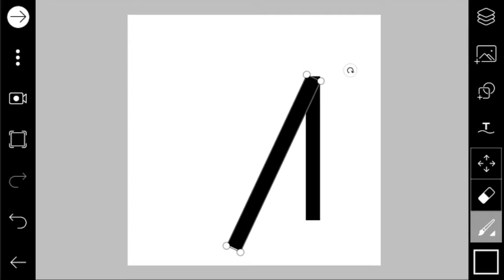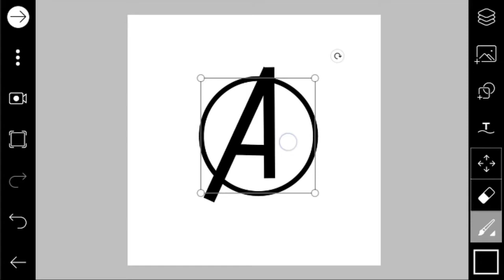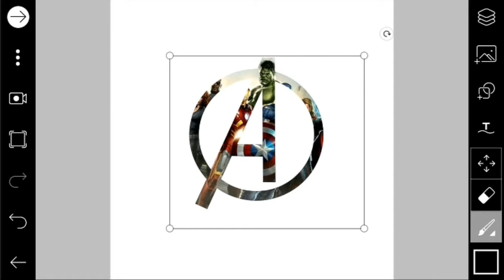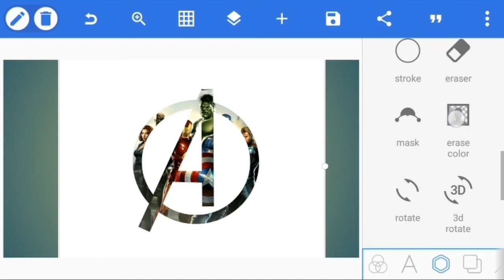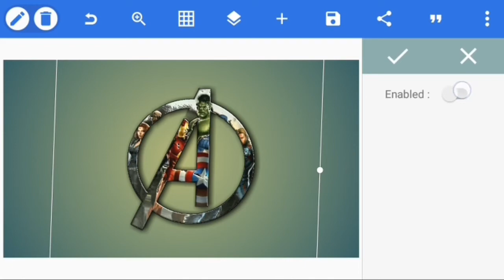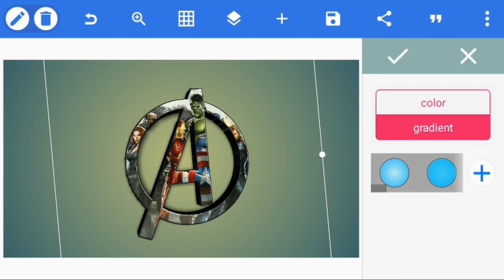PicsArt Avengers Logo Design | Professional Logo Editing